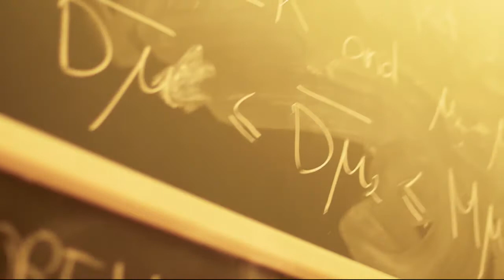ERCDay at SISSA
The 10 yrs anniversary celebration at SISSA